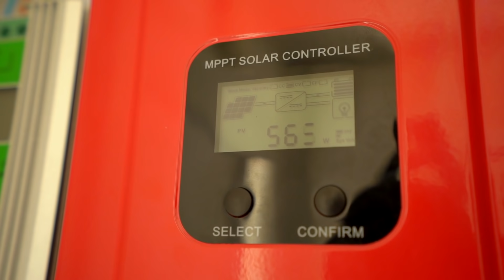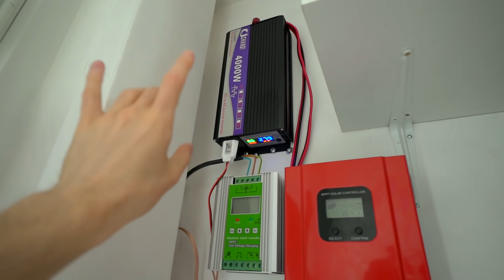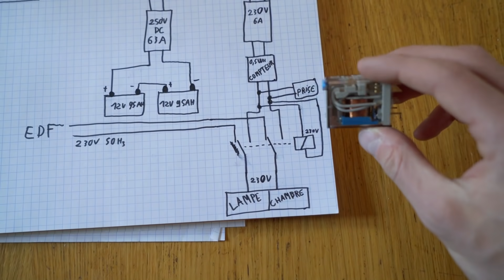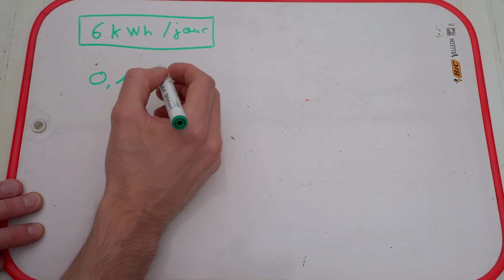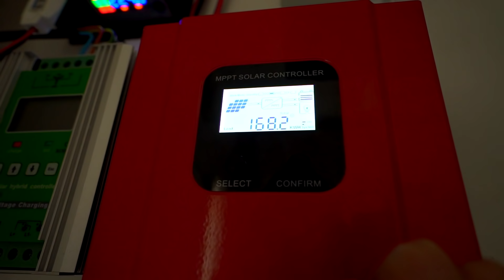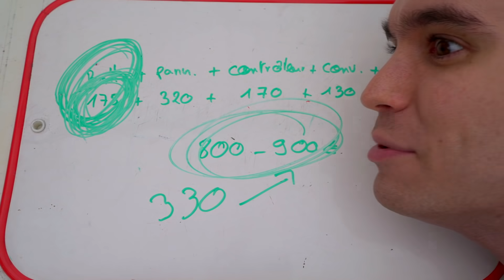Mon installation solaire est-elle rentable ?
Après 1 an, est-ce que mes panneaux photovoltaïques fonctionnent toujours, et est-ce que j'ai fait des économies ? 😁

Vous êtes 1.118M !